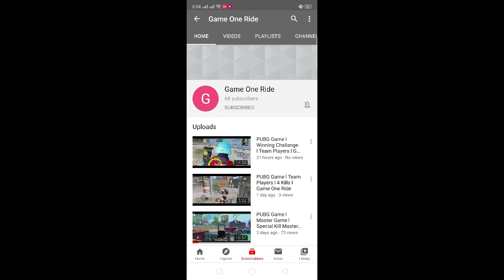PUBG Game l New Arctic Mode l Game One Ride l blackjack l call of duty modern warfare 2019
game one ride game one ride youtube pubg download the witcher 3 cool math games modern warfare aarp games escape from tarkov pokemon showdown sims 4 total war three kingdoms how to push rank conqueror in solo how to push rank conqueror season 13 conqueror season 13 season 13
●▬▬▬▬▬▬▬ஜ۩۞۩ஜ▬▬▬▬▬▬▬▬▬▬●

★OMEN by HP Obelisk Gaming Desktop Computer, 9th Generation Intel Core i9-9900K Processor,

1. How to push rank conqueror in solo

2. How to push rank conqueror season 12

3. How to push rank to conqueror in pubg mobile duo

4. How to push rank to conqueror in pubg mobile squad

5. How to push rank to the conqueror in pubg mobile solo

6. How to push rank to the conqueror in pubg mobile lite

7. How to push rank to the conqueror in pubg mobile season 12

8. How to push rank to the conqueror in pubg mobile in tamil

9. How to push rank to the conqueror in pubg mobile

10. How to push rank to the conqueror in pubg mobile squad season 12

11. How to push rank to the conqueror in solo

12. cara push rank conqueror

13. cara push rank ke conqueror
14. jasa push rank pubg conqueror
15. cara push rank ace ke conqueror

16. How to push rank to the conqueror in pubg mobile squad season 13

17. How to push rank conqueror season 13

18. How to push rank to the conqueror in pubg mobile season 13

★ZOTAC GAMING GeForce RTX 2080 Ti Triple Fan 11GB GDDR6 352-bit SPECTRA RGB LED Metal Backplate Graphics Card - ZT-T20810F-10P

★Omen X by HP 17-Inch Gaming Laptop, Intel Core i7-7700HQ Processor, NVIDIA GeForce GTX 1070 8 GB, 16 GB RAM, 1 TB Hard Drive, 256 GB Solid-State Drive, Windows 10 Home (17-ap010nr, Black)

★Microsoft Xbox One X 2TB SSD PUBG Bundle with Wireless Controller and Xbox Game Pass Live Gold Trial - Native 4K HDR - Enhanced with Solid State Drive - Black (Renewed)

★Microsoft Xbox One X 1TB Console with Wireless Controller: Xbox One X Enhanced, HDR, Native 4K, Ultra HD (Renewed)

★CyberpowerPC Gamer Supreme Liquid Cool Gaming PC, Intel Core i7-9700K 3.6GHz, NVIDIA GeForce RTX 2070 Super 8GB, 16GB DDR4, 1TB PCI-E NVMe SSD, WiFi Ready & Win 10 Home (SLC8260A2, Black)

★HolyStone HS720 Foldable GPS Drone with 4K UHD Camera

★PUBG Game l Killed By My Mistake l Game One Ride
★PUBG Game l Play Duos Vs Squad With HF Clan l Game One Ride
★PUBG Game l War Model l Game One Ride
★PUBG Game l Sniper Only l Game One Ride
★PUBG Game l Trying To Reach Ace l Game One Ride
★PUBG Game l Bonus Challenge l Game One Ride
★PUBG Game l Playing With Friends l Game One Ride
★PUBG Game l Rank Push l Game One Ride
★PUBG Game l Dinner with AWM 15 Kills l Game One Ride